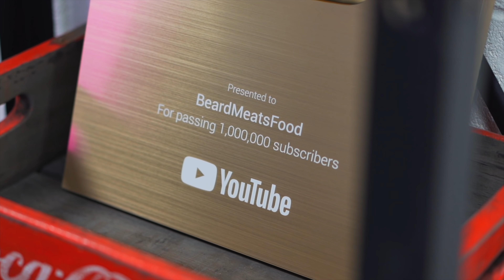EATING A GIANT SUSHI PARTY PLATTER AT THE NEW STUDIO | BeardMeatsFood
It's been weeks in the making, but today we're shooting the inaugural video at the new filming space! I'm told it's customary to have a bit of a party when moving into a new building, but I've got no mates, so a party platter will have to suffice...a 100 piece sushi party platter to be more specific!

I hope you enjoy the first sneak peak at the new place; I know it might take a bit of getting used to, but fear not...I'll still be shooting videos on the road as usual and I'll still be filming at my home studio. This place just allows me the freedom to do some more ambitious stuff, and in the long run should help me deliver bigger and better videos. I love what I do, so it's important to me to invest what I can in developing the channel as much as I'm able to.

Next time I'm here I'll be cooking up a storm, but for now I just wanted to break it in with something fun. The lighting and sound might take a bit of tweaking, so be sure to drop any feedback in the comments below.

SEND ME STUFF:

CASTLEFORD
WF10 9DR
United Kingdom